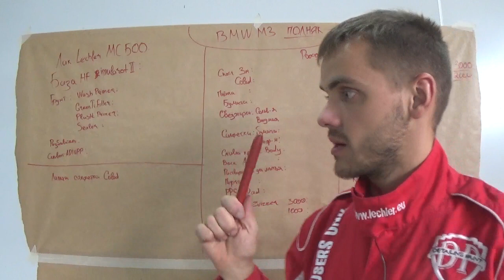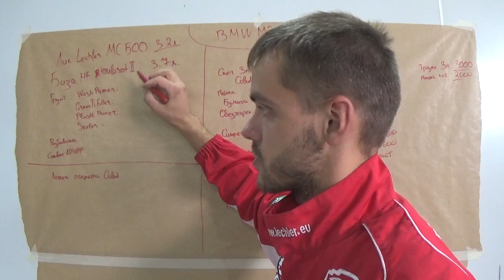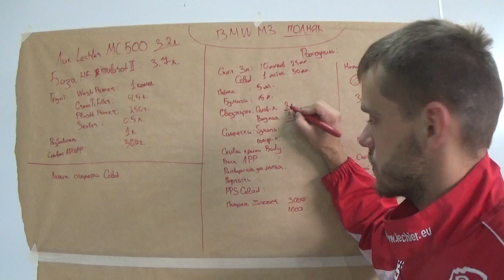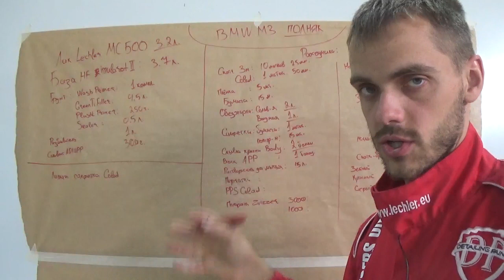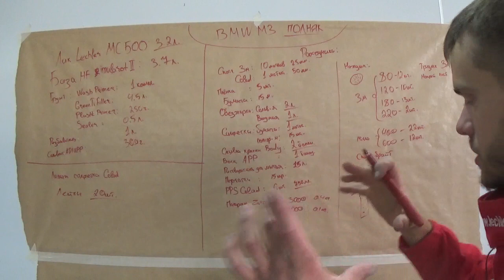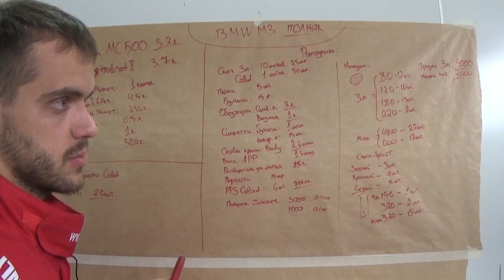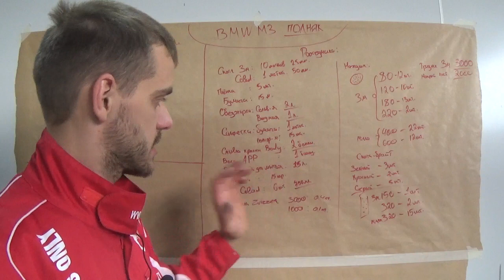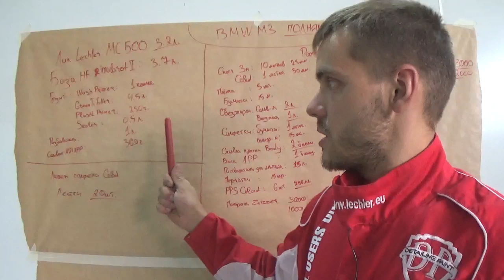Сколько материала потрачено на BMW M3 Performance?